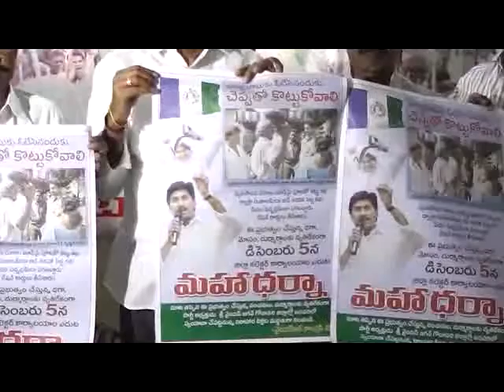1-12-2014 Guntur News Part - 1